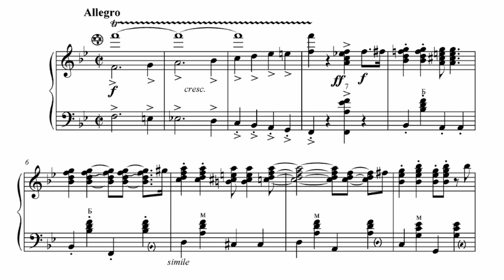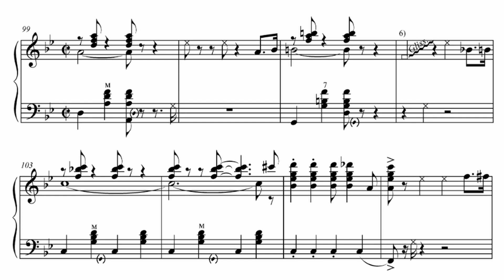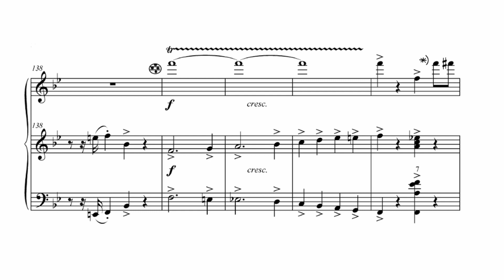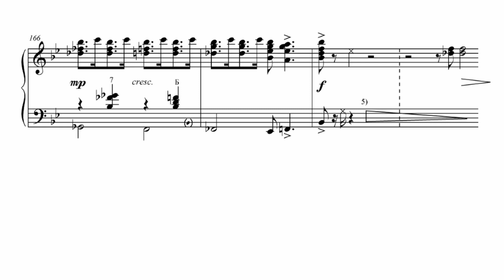V.Vlasov Old Mercedes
Виктор Власов Старый мерседес исп. Валентин Завирюха